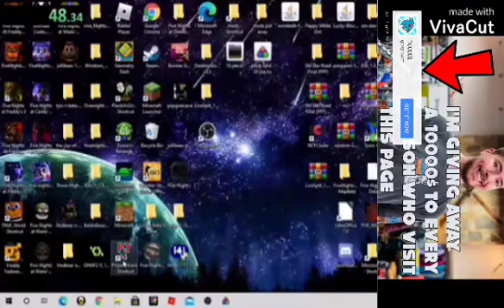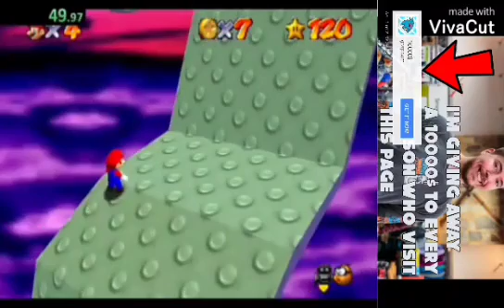SM64 SPOODRUN 2 SECONDS (OMG MARIO CAME INTO MY HOUSE!!!!)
This vid is joke. Travis scoot ya